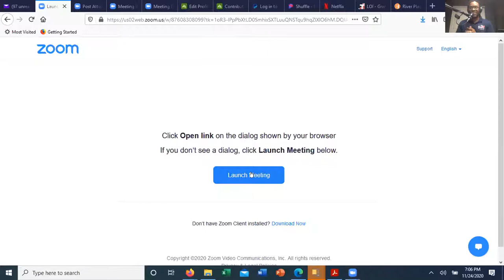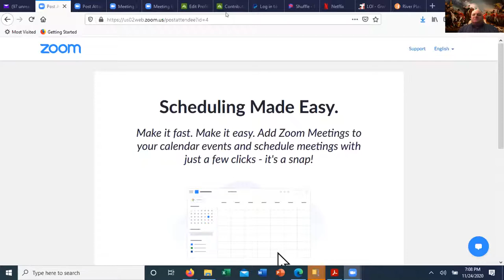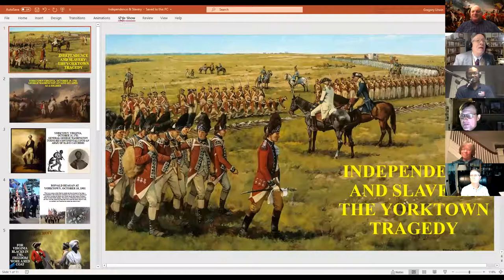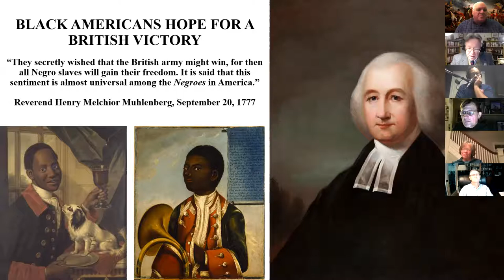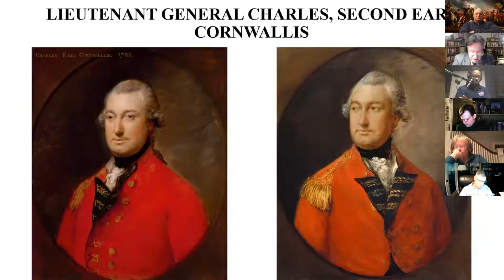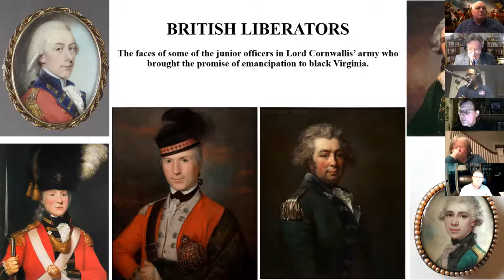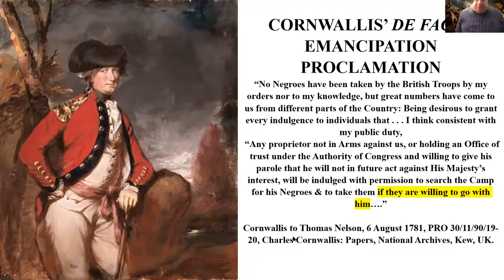FIGHTING FOR FREEDOM? Soldiers of African descent in the American Revolution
John U. Rees, author of ‘THEY WERE GOOD SOLDIERS’: African–Americans Serving in the Continental Army, 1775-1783, and Gregory Urwin, Professor of History, Temple University, author of USAF Academy Harmon Lecture “Abandoned to the Arts & Arms of the Enemy”: Placing the 1781 Virginia Campaign in Its Racial and Political Context.

Partner in History for this show is Daryian Kelton and The Old Barracks Museum, Trenton, NJ